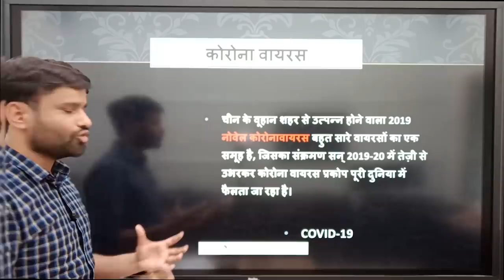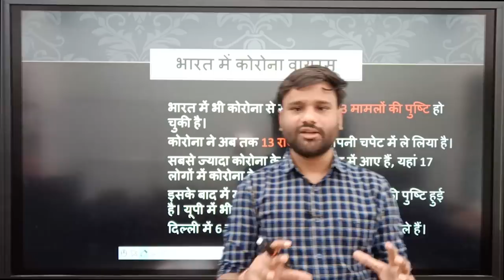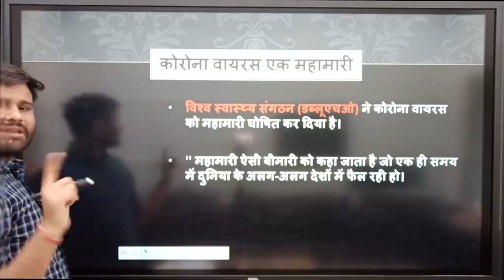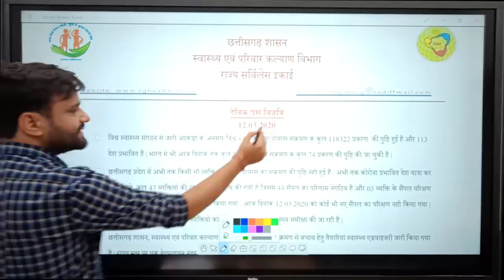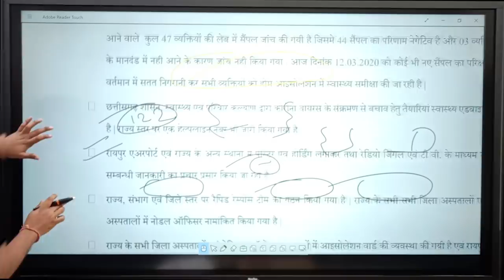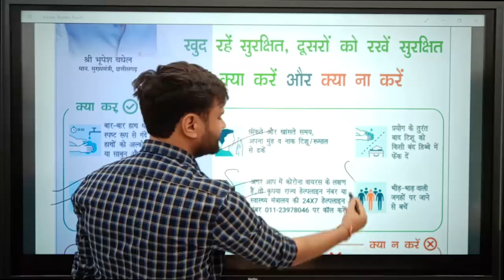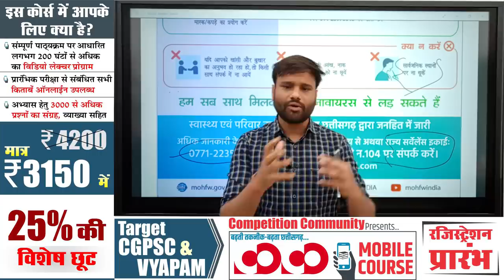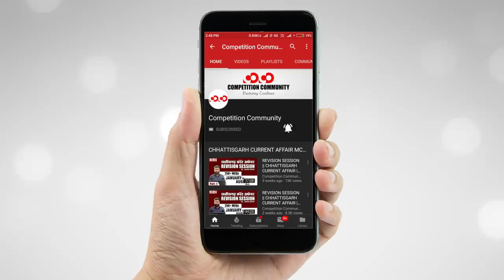कोरोना वायरस से निपटने के लिए छ.ग. सरकार क्या कर रही हैं ? || By : Anand kumar